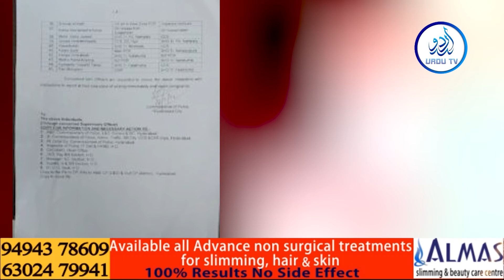Sudden transfers of 45 inspectors in Hyderabad || URDUTVNEWS || 29/09/2022